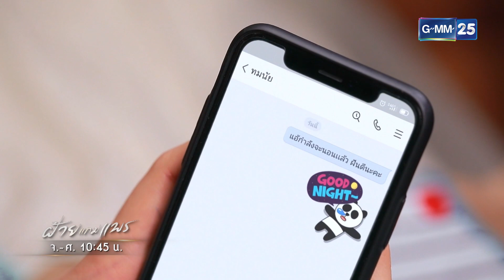อย่าตัดสินใจแทน ขอเป็นคนเลือกเอง!! | HIGHLIGHT ฝ้ายแกมแพร EP.04 | 4 ต.ค. 65 | GMM25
ติดตามชม ฝ้ายแกมแพร ทุกวันจันทร์ - ศุกร์ เวลา 10:45 น. ทางช่อง

เพราะอยากได้ อยากมี จึงยอมแลกทุกอย่าง แม้จะต้องเจ็บปวดก็ตาม!

นักแสดง  ชัยพล จูเลี่ยน พูพาร์ต, จริญญา ศิริมงคลสกุล, ศดานันท์ บาเล็นซิเอก้า, สิทธา สภานุชาติ, อภินันท์ ประเสริฐวัฒนกุล, ชนานา นุตาคม, คารีสา สปริงเก็ตต์, กันติชา ชุมมะ, ณัฐภัสสร สิมะเสถียร

บทโทรทัศน์ ธัญลักษณ์ จุลพงษ์